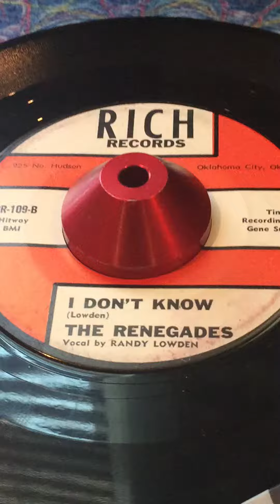The RENEGADES - I Don’t Know - Unknown Garage 45 on RICH